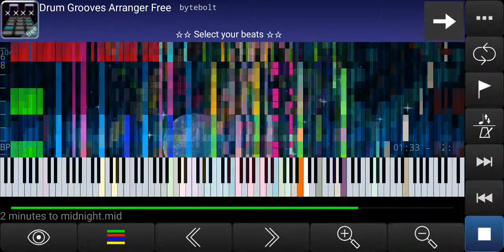[Black MIDI] - 2 Minutes To Midnight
MIDI By:HDSQ.mid
Notes:1.1M+
Soundfront:AT APP!